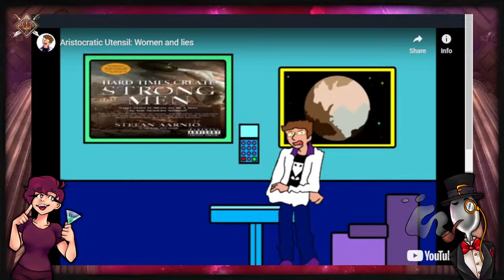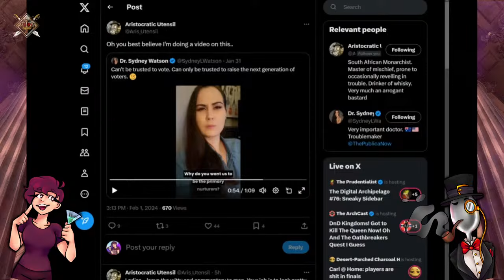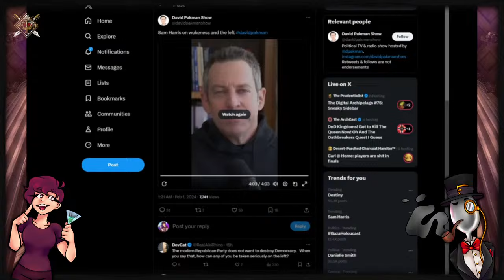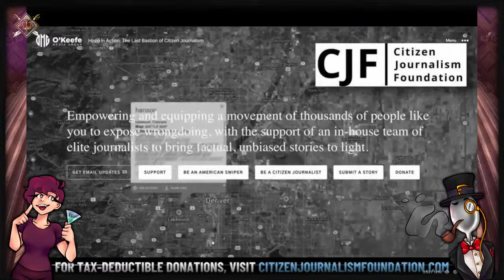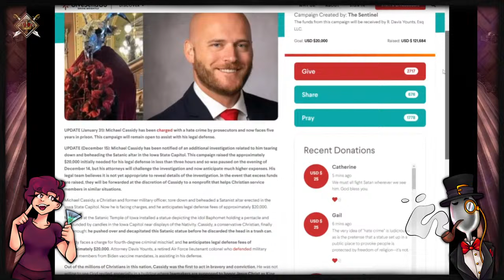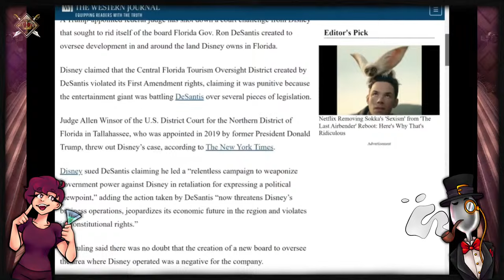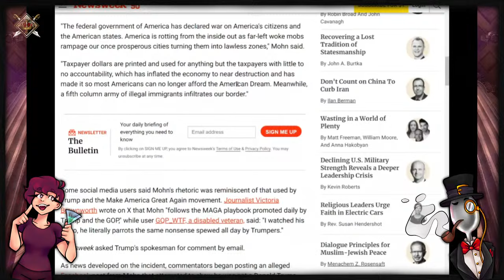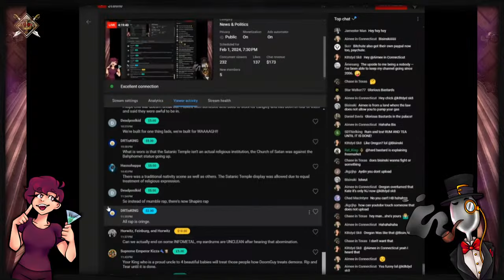Biden Built Backwards. Feat. Hard Bastard [Broken Crown Special]